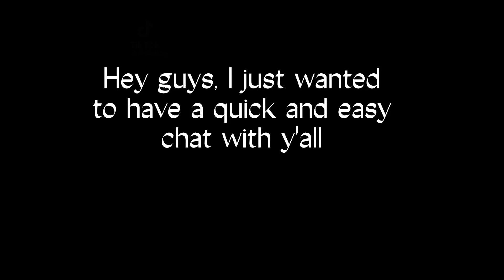IMPORTANT MESSAGE TO TALK TO YOU GUYS ABOUT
@mikanbaker6441 Hey girl/guy/person, just wanted to clear this up with you and some subs that are questioning me 😁